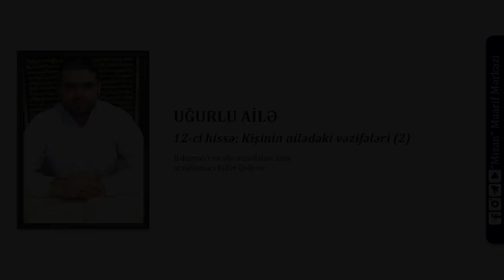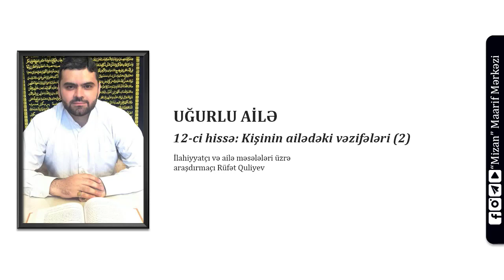Kişinin ailədəki vəzifələri (2) - İlahiyyatçı Rüfət Quliyev (Qurani ailə / 12)